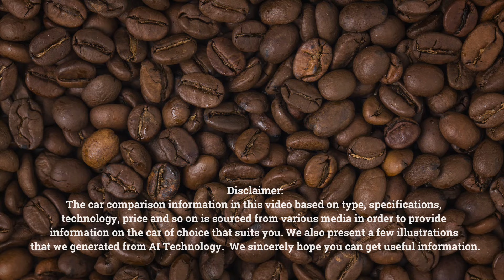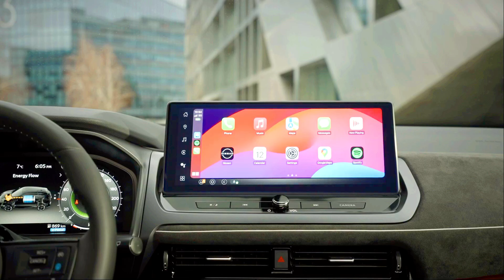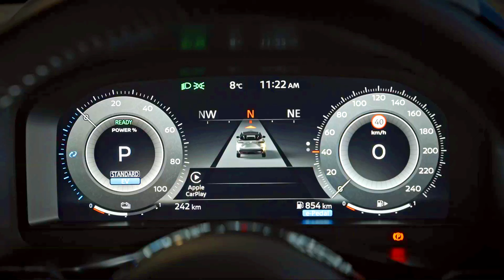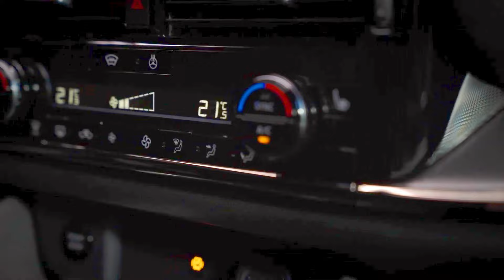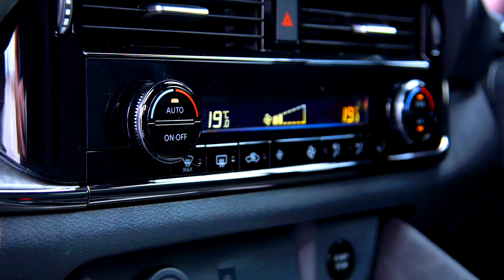New 2025 Nissan Qashqai Vs. 2024 Nissan Qashqai are the Brothers and sisters Comparison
The #2025-Nissan-Qashqai is a refreshed version of the popular compact SUV. While the #2024 model is still a strong contender, the #2025 model brings several enhancements to the table. The current Qashqai range is priced from $33,890 to $47,390 plus on-road costs for petrol versions, with the e-Power hybrid priced from $51,590 plus on-road costs. The #2024-Nissan-Qashqai Competitive pricing starting around $26,000 for the base model. Well-equipped higher trims can reach up to $35,000.
Key Differences:
Exterior: The #2025 Qashqai boasts a bolder, more modern design with updated headlights, grille, and overall styling.
Interior: Expect refined materials, potentially new color options, and possibly an upgraded infotainment system in the #2025 model.
Technology: The #2025 Qashqai is likely to feature the latest advancements in driver assistance and connectivity features.
Powertrain: While specific details might vary by region, it's possible that the 2025 model could offer improved fuel efficiency or a more powerful engine option.
#2025-Nissan-Qashqai vs #2024-Nissan-Qashqai.
Note: To get the most accurate and up-to-date information, I recommend checking out recent reviews, comparisons, and official Nissan releases closer to the #2025 model's launch.
The #2025-Nissan-Qashqai small SUV has been given a mid-life facelift – with new styling and technology – ahead of Australian showroom arrivals due by the end of #2024. The latest Qashqai has only been on sale in Australia for about 18 months, but it was unveiled in Europe more than three years ago – so Nissan is giving it an update to keep pace with newer small-SUV rivals.